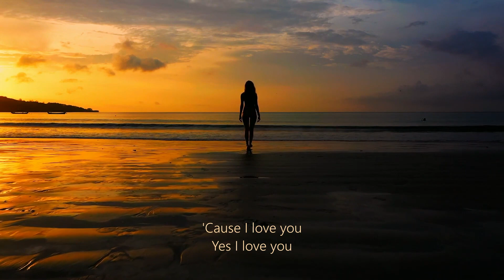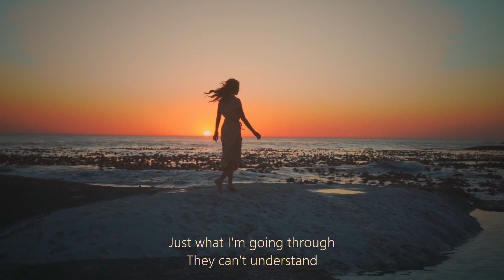😊 Nights in "white Satin" "Never Reaching the End"💚🤍🧡